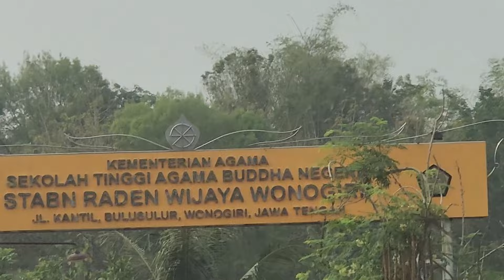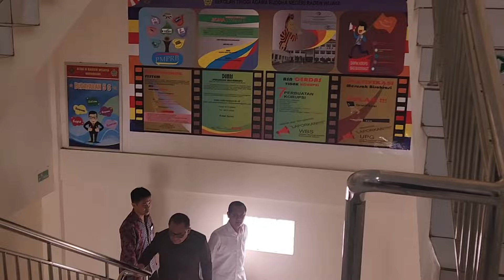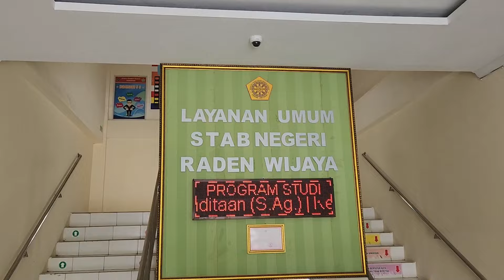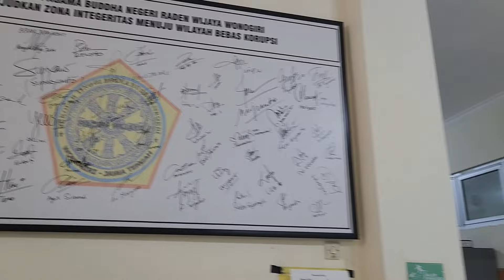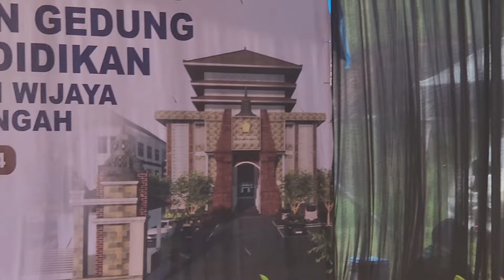SANTUTHI CITTA, GROUNDBREAKING GEDUNG KULIAH DI SEKOLAH TINGGI AGAMA BUDDHA R.WIJAYA WONOGIRI JATENG